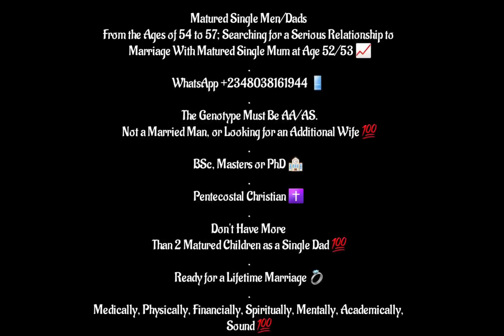Governor Dapo Abiodun @ Ojude Oba Festival 2024, Ijebu Ode, Ogun State, Nigeria 🇳🇬